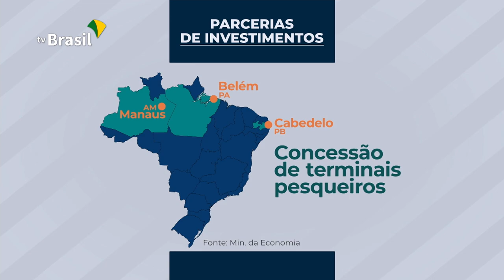Conselho de Programa de Parcerias de Investimentos aprovou mais de 20 projetos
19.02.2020 - Sob o comando do Ministério da Economia, o Conselho do Programa de Parcerias de Investimentos realizou hoje a primeira reunião. Durante o encontro, foram aprovados 22 novos projetos de concessão.